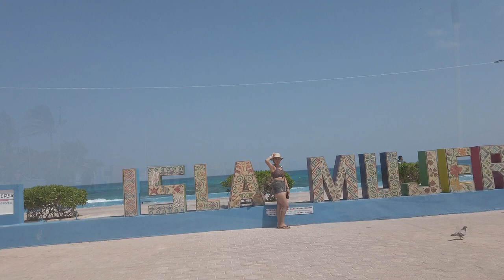Day trip to Isla Mujeres, Mexico - The Ferries ride to the other side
This is the ferrie ride across to the island. Next video will be off Isla Mujeres.

Moderator list
Shawn S
She Devil Adventures
Wakey RC
Nomadic Ratpack
JSKenterprise
Diane Phoenix
Ronney Braun

T1B4C7